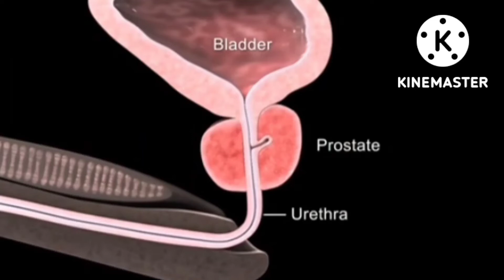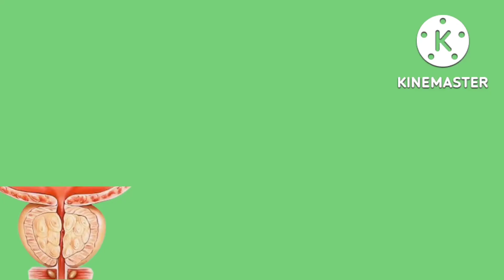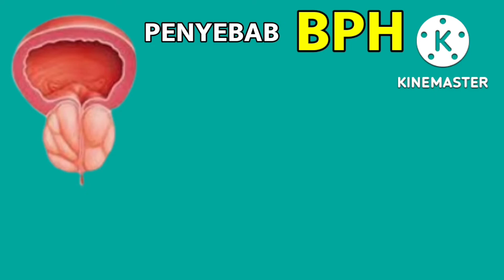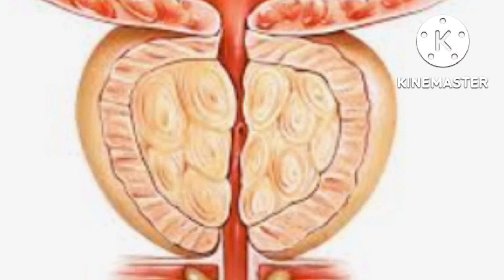KENALI LEBIH DALAM PEMBESARAN PROSTAT JINAK BPH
prostat membesar ,bisa mengganggu atau menyumbat kandung kemih,sering buang air kecil adalah gejala umum dari BPH ,bisa setiap 1 hingga 2 jam sekali terutama pada malam hari.
bersama saya Devi febriani perawat yg berkerja di kamar operasi kali ini saya akan membahas mengenai benign prostate hiper plasia atau biasa di singkat bph.
prostat adalah bagian dari sistem reproduksi pria yang tugas utamanya adalah membuat cairan untuk air mani.terletak di bawah kandung kemih dan di depan rektum dan mengelilingi uretra , makanya jika prostat ini mengalami pembesaran dia akan menjepit uretra atau saluran kencing tadi sehingga menyebabkan kesulitan buang air kecil atau retensio urine
jika hal ini di biarkan maka akan mengakibatkan nyeri atau terbakar saat buang air kecil atau jika kamu tidak bisa buang air kecil, sehingga akan beresiko terjadi nya kerusakan ginjal.
pembesaran prostat ini sering di sebut dengan benign prostat hiperplaseia atau BPH , ini merupakan kebesaran kelenjer prostat yang bersifat jinak dan sering terjadi pada pria yang berusia lebih dari 50 tahun  meski begitu tingkat keparahan gejalanya bisa berbeda ada tiap penderita dan tidak semua pembesaran prostat dapat menimbulkan masalah.
BPH di anggap sebagai sebagai bagian dari proses pertambahan usia . sehingga meningkatnya usia harapan hidup , meningkat pula pravelensi BPH. angka kejadian BPH yg bergejala pada pria umur 40-49 tahun mencapai 15,%, dan angka ini akan meningkat samakim bertambahnya umur , sehingga ad usia 50-59 tahun pravelensi mencapai 25% pada usia 60 tahun  43% dan hingga usia 80 th 90 % .
ketika prostat membesar bisa menganggu atau menyumbat kandung kemih sehingga akan merasakan pengosongan tidak selesai perasaan kandung kemih masih penuh ,bahkan setelah buang air kecil sehingga terjadi  kebutuhan untuk sering buang air kecil, kira kira setiap satu hingga dua jam sekali terutama pada malam hari sehingga sering terbangun pada malam hari untuk buang air kecil,
penyebab BPH ini belum di ketahui secara pasti akan tetapi kondisi ini di duga terkait dengan perubahan pada keseimbangan kadar hormon sexual seiring pertambahan usia pria .
ada beberapa faktor yg meningkatkan resiko terjadi nya perbesaran prostat jinak ini yaitu  pria yang berusia di atas 69 tahun ,jarang berolahraga,memiliki berat badan berlebih ,menderita penyakit jantung dan diabetes,rutin mengkonsumsi obat hipertensi jenis menghambat Beta dan memiliki riwayat keluarga yg menderita BPH .
untuk mengetahui diagnosa pasti dari BPH dokter akan melakukan pemeriksaan anamnesa dan pemeriksaan fisik .juga di lakukan pemeriksaan penunjang seperti
USG prostat ,USG prostat ini untu melihat ukuran prostat kemudian tes laboratorium untuk tes urin dan darah .
pada tes urine ini untuk menyingkirkan kemungkinan infeksi atau kondisi lain yg memiliki gejala mirip dengan BPH ini
untuk tes darah untuk menilai kemungkinan gangguan pada ginjal kemudian akan di lakukan tes pengukuran kadar antigen / PSA dalam darah . PSA ini di hasilkan oleh prostat dan kadar dalam darah akan meningkat bila kelenjer prostat membesar atau mengalami gangguan .
dan pemeriksaan sistoskopi .
pengobatan pembesaran prostat jinak ini tergantung pada usia, kondisi pasien ,ukuran prostat serta tingkat keparahan gejala yg di alami .
pengobatan pembesaran prostat jinak atau BPH ini dapat berupa observasi hingga pembedahan ..
pengobatan observasi dan monitoring di tunjukan untuk gejala ringan /sedang . pasien tidak akan di berikan obat obatan hanya di sarankan minum air putih yang cukup, semakin banyak mengeluarkan keringat maka semakin banyak harus mengkonsumsi air putih .
jika mengalami penyakit gagal jantung dan gangguan ginjal konsultasi dengan dokter berapa liter minum yg harus di konsumsi dalam satu hari .
kurangi minum pada malam hari dan jika akan penjelasan jauh. kamu sangat di saran kan untuk menghindari konsumsi alkohol dan kafein karna ini akan meningkatkan produksi urin  dan dapat meng iritasi kandung kemih.
cobalah olahraga 2 atau 3  kali seminggu ,lakukan diet yg seimbang dan bervariasi.lakukan pengosongan kandung kemih sepenuh nya setiap kali kami buang air kecil,namun jika kamu merasa kandung kemih tidak kosong setelah buang  tindakan pembedahan. pembedahan di lakukan untuk mengangkat prostat yg membesar
stay healthy
assalamualaikum